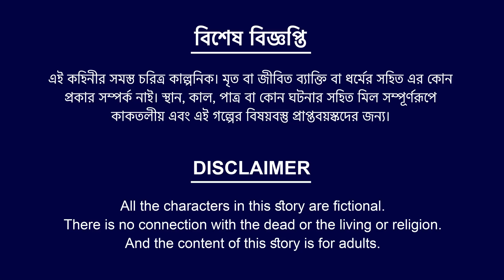মেঘমালা সিনেমা (পর্ব - ০৩) | Meghmala Bangla Rupkothar Golpo | Bangla Cartoon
মেঘমালা সিনেমা (পর্ব -০৩) | Meghmala Bangla Rupkothar Golpo | Bangla Cartoon | ধাঁধা Point